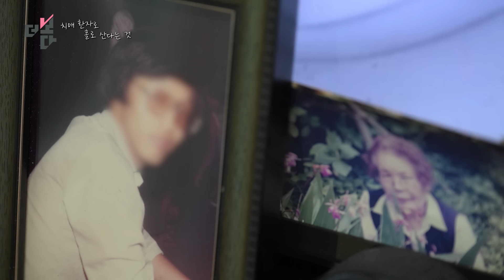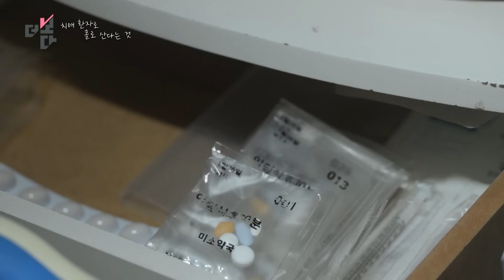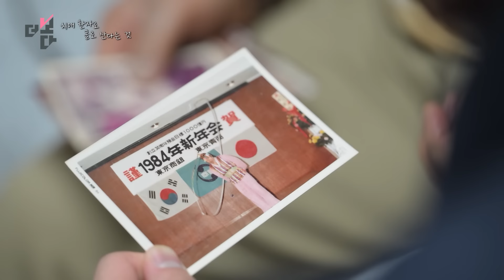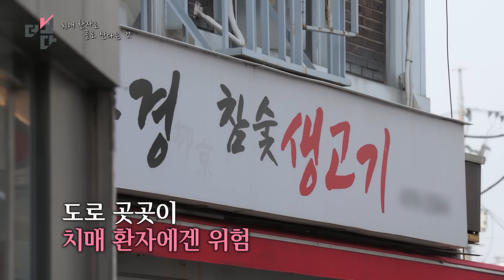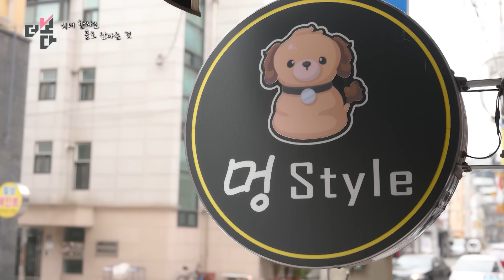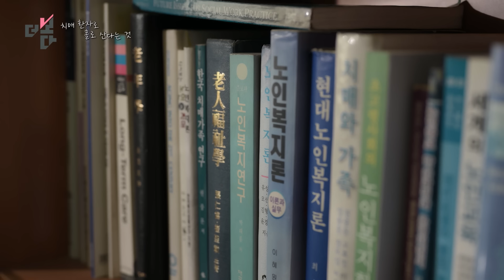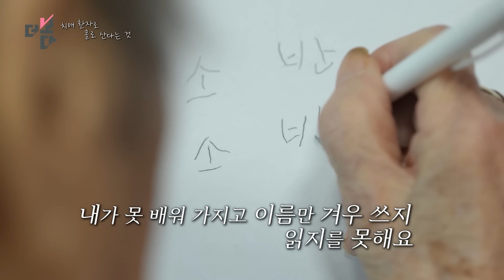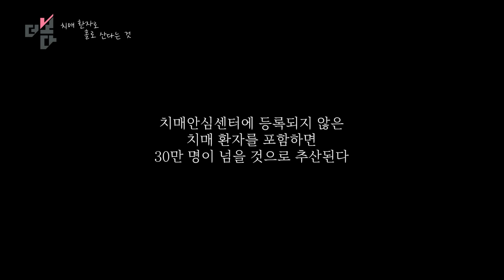치매 환자로 홀로 사는 것 | 더 보다 8회 (KBS 2024. 4. 14)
포항에 사는 96살 김소방 할머니, 서울에 사는 85살 남철용 할아버지는 모두 치매 환자다. 거기다 사실상 가족도 없는 무연고 상태다. 두 노인은 가스 불도 위태롭게 껐다 켜고, 외출도 어려워한다. 누구의 도움 없이는 삶을 살아가기 어렵다. 2025년 초고령화 사회 진입을 앞두고 이런 가족이 없는 치매 노인이 더 늘어날 텐데, 우리 사회에는 이들에 대한 통계조차 없다. 2018년부터 치매공공후견인 제도가 시행돼 조금은 보탬이 되고 있지만, 아직 걸음마 단계다. 지원이 부족한 셈이다. 두 사람을 통해, 앞으로 늘어날 가족이 없는 치매 환자를 위해 우리가 준비해야 할 건 무엇인지 살펴보고자 한다.

취재기자: 방준원
촬영: 조선기 강우용
영상편집: 강정희 김태형
그래픽: 장수현
리서처: 김경찬 김보현
조연출: 유화영 김영일